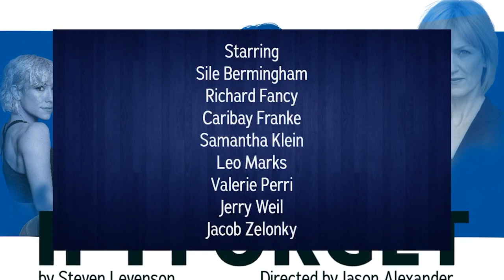IF I FORGET extends to Dec 18 at Fountain Theatre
Back by popular demand! Earning rave reviews everywhere and sold-out houses, the Fountain's Los Angeles premiere of Steven Levinson's IF I FORGET extends to December 18. "A Must See" - LA Theatrix. "A true winner" - Curtain Up.

Written by Steven Levenson
Directed by Jason Alexander
Starring Sile Bermingham, Richard Fancy, Caribay Franke, Samantha Klein, Leo Marks, Valerie Perri, Jerry Weil, Jacob Zelonky.